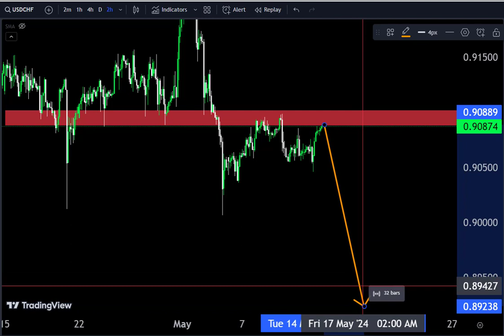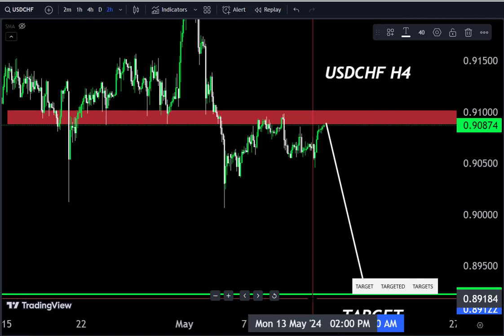USDCHF Daily Forecast 🤷‍♂ Technical analysis for long term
Hello Traders